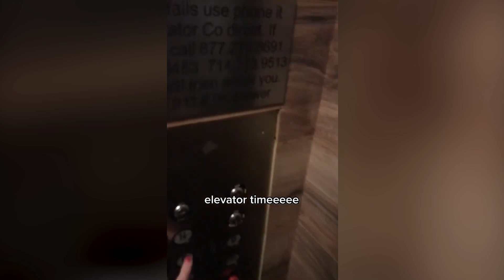মানুষ তার বাড়ি বাইরে থেকে দেখে হেসেছিলো কিন্তু যখন তারা ভেতরে গেল...